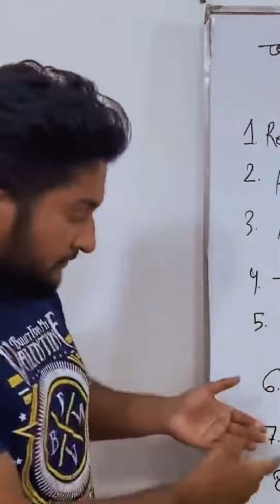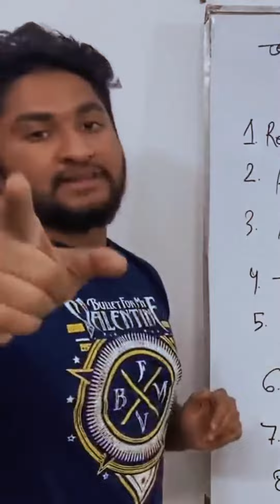meet with people with same fate/result